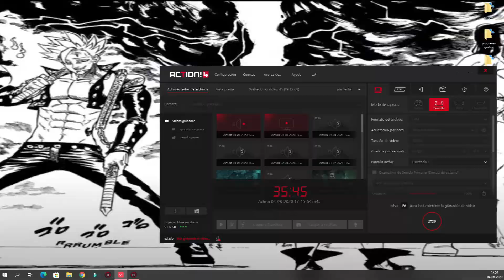subiendo a hierro en valorant¡¡¡¡¡¡/valorant-Adogamer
espero que les guste subi a hierro 2 en siguiente intentare subir a bronce vamos que se puede  si les gusto suscribete deja tu like y comparte y si quieres me puedes seguir en insta: